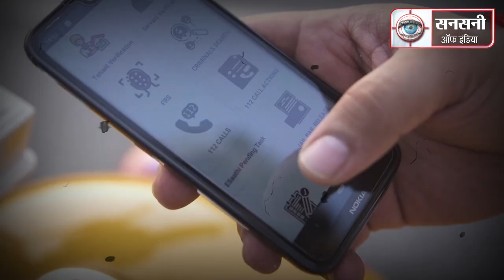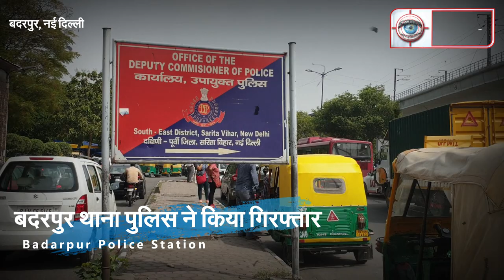चाकू की नोक पर करता था लूटपाट, गिरफ्तार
पैदल राहगीरों को चाकू की नोंक पर लूटने की फ़िराक में  पार्क के कोने में बैठे एक  व्यक्ति को उसकी suspicion एक्टिविटी को देखते हुए थाना बदरपुर के पेट्रोलिंग स्टाफ ने गिरफ्तार किया है। तलाशी लेने पर उसके पास से एक बटनदार चाकू भी बरामद हुआ है। आरोपी की पहचान बदरपुर मोहन बाबा नगर निवासी आशु खान के रूप में हुई है।

बदरपुर थाना प्रभारी विजय पाल दहिया अपने स्टाफ को  बदरपुर थाना क्षेत्र में  खुफिया जानकारी विकसित करने और क्षेत्र में घूमने वाले criminals के साथ-साथ suspicious strangers के बारे में information एकत्र करने और दिल्ली पुलिस की ई-बीट बुक के माध्यम से suspicious persons को verifying करने के लिए  regularly motivated and briefed करते रहते हैं।  साथ ही बदरपुर पुलिस स्टाफ को  इलाके में  सिविल कपड़ों में गश्त करने और जेल से जमानत पर रिहा होने के बाद बारदातों को अंजाम देने वाले suspicious criminals  पर नजर रखने के लिए बोला गया है।

दक्षिण-पूर्व जिला डीसीपी आरपी मीणा  ने बताया की  दिनांक 24 अगस्त 2021 को  बदरपुर थाना स्टाफ सिपाही राजेंद्र और सिपाही सोविंदर अपनी अपनी बीट क्षेत्र में गश्त कर रहे थे। पेट्रोलिंग के दौरान वे खाटू श्याम पार्क, बदरपुर, दिल्ली के पास पहुंचे। टीम ने पार्क के कोने में बैठे एक व्यक्ति को देखा, जो पुलिस पार्टी को देखकर चोरी-छिपे चलने लगा। शक होने पर टीम ने पीछा किया और कुछ देर पीछा करने के बाद उसे काबू कर लिया। सरसरी तलाशी लेने पर उसके पास एक बटनदार  चाकू पाया गया। टीम ने थाना बदरपुर के duty officer को informed किया और deputed आईओ spot पर पहुंचे।

गिरफ्तार बदमाश की  पहचान 22 वर्षीय मोहन बाबा नगर, बदरपुर निवासी आशु खान पुत्र इकबाल के रूप में हुई। थाना बदरपुर पुलिस ने बदमाश के खिलाफ एफआईआर संख्या 483/21 धारा 25/54/59 आर्म्स एक्ट के तहत मामला दर्ज कर लिया है । आरोपी से एक बटनदार चाकू बरामद किया गया है।

interrogation के दौरान आरोपी आशु ने बताया  कि वह  society के बुरे तत्वों की संगति में रहकर शराब और ड्रग्स का सेवन करने लगा है। इसके बाद, उसने  अपनी आजीविका कमाने के लिए खुद को काम खोजने में असमर्थ पाया। इसलिए, उसने शराब और धूम्रपान की अपनी लत को पूरा करने के लिए crime करना शुरू कर दिया। 24 अगस्त 2021 को वह पैदल राहगीरों को चाकू की नोंक पर लूटने की फ़िराक में  पार्क में बैठा था लेकिन पुलिस टीम ने उसे पकड़ लिया।

22 वर्षीय आरोपी आशु खान पुत्र इकबाल  मोहन बाबा नगर, बदरपुर, दिल्ली का रहने वाला है। यह 8वीं कक्षा तक पढ़ा लिखा है। आजीविका कमाने के लिए उसके पास कोई काम नहीं है। इसका पहले से कोई आपराधिक पुलिस रिकॉर्ड नहीं मिला है।